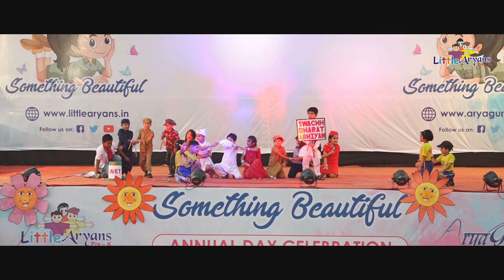Swachh Bharat Dance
Watch the children of Little Aryans, Ambernath put up a play and a dance to remind us that 'Cleanliness is Beautiful' at the annual day celebration held on 3rd February 2018.